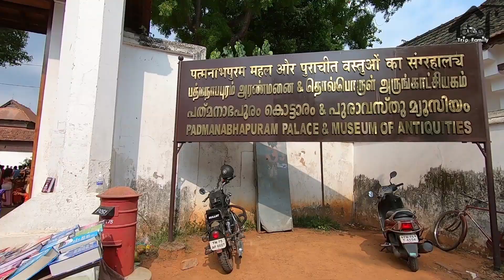Padmanabhapuram Palace | പത്മനാഭപുരം കൊട്ടാരം | Kovalam beach | Trip Family | Vlog 13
Padmanabhapuram Palace is a Travancore era palace located in Padmanabhapuram, Kalkulam taluk of Kanyakumari District, Tamil Nadu. It is also known as Kalkulam Palace.
Padmanabhapuram is the former capital city of the  Travancore. It is around 20km from Nagercoil, and 60km from Thiruvananthapuram city. The land and Palace belongs to the Government of Kerala and the  Palace is maintained by the Govt. Of Kerala Archaeology Department.

Contact Trip Family